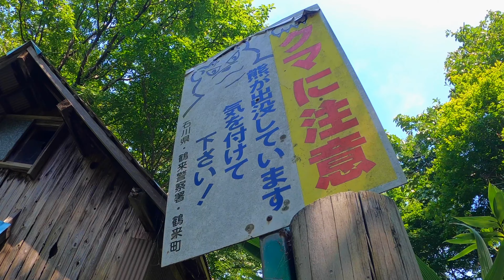[WALK ALONE#4] 御堂山/Mt. Midou Shishiku Highland, Ishikawa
△Google map Mt. Midou/御堂山

△OFFICIAL ISHIKAWA TRAVEL DUIDE/ほっと石川 旅ねっと